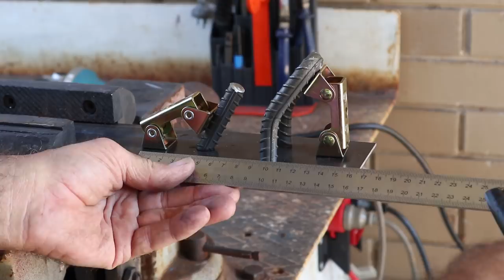Industrial Style Double Coat Hook - Welding project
In this video, I make an Industrial Style Double Coat Hook, using a rebar rod to give it the real industrial decor look. It was a good welding project for me, I did not heat the steel for bending I just used two short bits of pipe that slid over the rebar to get the leverage for the bend.
The steel plate is 3mm thick, 160mm long, and 75mm wide.
The Rebar is 13mm rebar

The main tools used, were a MIG welder, an angle grinder, and a Drill.

I am making a double coat hook to screw to the wall with 4 screws, and then we can hang our clothes on the hooks.

SPANISH, Estoy haciendo un perchero doble para atornillar a la pared con 4 tornillos, y luego podemos colgar nuestra ropa en los ganchos.

PORTUGUESE,  Estou fazendo um gancho duplo para aparafusar na parede com 4 parafusos, e então podemos pendurar nossas roupas nos ganchos.

RUSSIAN,  Я делаю двойной крючок для одежды, который прикручиваю к стене с помощью 4 шурупов, а затем мы можем вешать нашу одежду на крючки.

Tools / Supplies, I often use are.

Marking out Tools
Markal Silver-Streak Metal Marker Round
Milwaukee 4pk Inkzall Black Ultra Fine Point Pens
Milwaukee Inkzall Jobsite Fine Point Black Permanent Marker 12 Pack

Locking Pliers – Vise Grips
MILWAUKEE 10” Locking Pliers, Curved Jaw
Milwaukee 6" Long Nose Locking Pliers
Milwaukee 6” Locking Clamp Regular Jaws
KNIPEX Tools Long Nose Grip Pliers

Magnets
Magnetic V-Pads Kit, Magnets On Both Pad Face & Bottom
Mini Magnetic Fabrication Square Magnets Angles: 30°, 60°, 45°, 90°
“L” shape Corner Square Magnets 12°, 90° & 60° Angle Setting

Canon EOS M6 Mark II Camera 15-45mm Lens
VideoMicro Rode Compact On-Camera Microphone
Camera Tripod Vanguard Alta Pro 2

The Brand of the Drill bits, and cutting/flap discs, is "Alpha" If you can't get them at your local hardware shop, here is a link to Alpha Tools

Always use all the correct safety gear, and use your tools safely, I am not a good role model for this.

Hope you found something of use in my video or at least found it entertaining.
Gavin Clark DIY